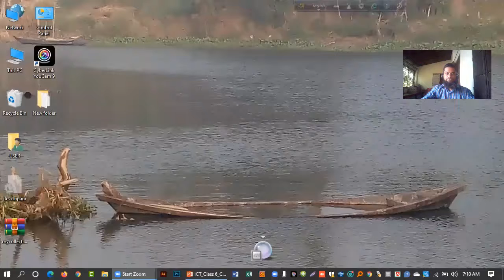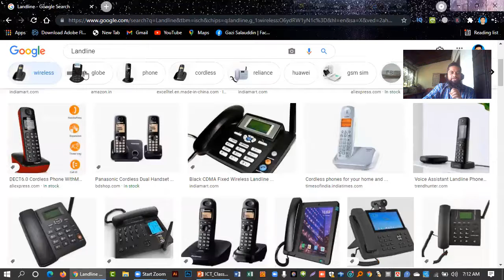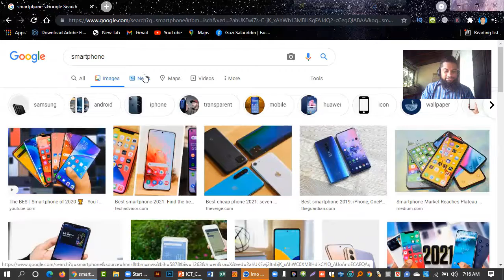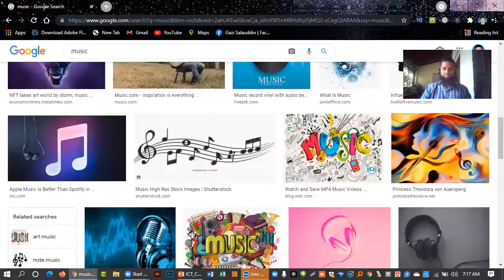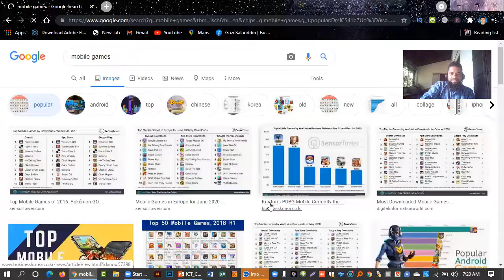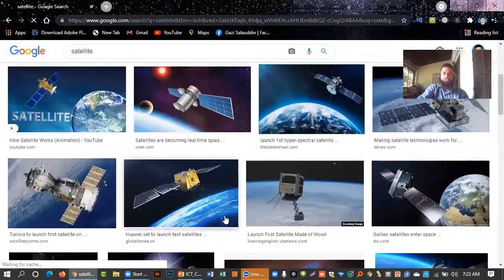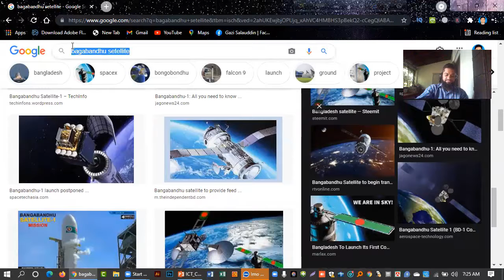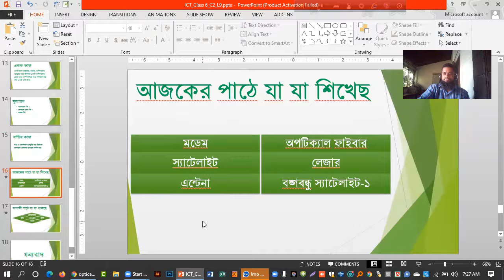৬ষ্ঠ শ্রেণি তথ্য ও যোগাযোগ প্রযুক্তি। তথ্য ও যোগাযোগ প্রযুক্তির আরও কিছু যন্ত্রপাতি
৬ষ্ঠ শ্রেণীর তথ্য ও যোগাযোগ প্রযুক্তি।।তথ্য ও যোগাযোগ প্রযুক্তির আরও কিছু যন্ত্রপাতি

উপস্থাপনায়ঃ গাজী সালাউদ্দিন
বিএ, বিএড, এলএলবি, ডিসিএসসি, মাস্টার ট্রেইনার (আইএইচটি)
সহকারী শিক্ষক (আইসিটি), চারিতালুক দারুল হুদা আলিম মাদরাসা, রূপগঞ্জ, নারায়ণগঞ্জ।

টিউটোরিয়াল সার-সংক্ষেপঃ আজকের ভিডিও টিউটোরিয়ালটিতে ৬ষ্ঠ শ্রেণীর তথ্য ও যোগাযোগ প্রযুক্তি।।তথ্য ও যোগাযোগ প্রযুক্তির আরও কিছু যন্ত্রপাতি সম্পর্কে আলোচনা করা হয়েছে।

• ল্যান্ডফোন কি তা বলতে পারবে।
• মোবাইল ফোন কি তা বলতে পারবে।
• মোবাইল ফোনের ব্যবহার সম্পর্কে বর্ণনা দিতে পারবে।
• মডেম কি তা বলতে পারবে।
• স্যাটেলাইট বা উপগ্রহ এর বর্ণনা দিতে পারবে।
• অপটিক্যাল ফাইবার এর বর্ণনা দিতে পারবে।

ট্যাগসঃ
ল্যান্ডফোন,
মোবাইল ফোন,
মোবাইল ফোনের ব্যবহার,
মডেম,
স্যাটেলাইট বা উপগ্রহ,
অপটিক্যাল ফাইবার,
সফটওয়্যার কি,
সফটওয়্যার কাকে বলে,
সফটওয়্যার পাইরেসি কি,
সফটওয়্যার কত প্রকার,
সফটওয়্যার ডাউনলোড,
সফটওয়্যার আপডেট,
সফটওয়্যার ভিডিও,
সফটওয়্যার লাইক,
সফটওয়্যার ভিডিও এডিটিং,
সফটওয়্যার এর কাজ কি,
মোবাইল সফটওয়্যার,
সফটওয়্যার এর ব্যবহার,
পিকচার সফটওয়্যার,
শিক্ষামূলক সফটওয়্যার,
সফটওয়্যার এর শ্রেণীবিভাগ,
সফটওয়্যার কিভাবে তৈরি করা যায়,
সফটওয়্যার আপডেট দেয় কিভাবে,
সফটওয়্যার লুকানোর অ্যাপস,
সফটওয়্যার ইঞ্জিনিয়ার হওয়ার উপায়,
সফটওয়্যার ইঞ্জিনিয়ারিং,
সফটওয়্যার কিভাবে লক করব,
সফটওয়্যার ইন্সটল করার পদ্ধতি,
সফটওয়্যার ইঞ্জিনিয়ার হতে হলে কি করতে হবে,
সফটওয়্যার তৈরি করার নিয়ম,
সফটওয়্যার আপডেট দিলে কি হয়,
সফটওয়্যার লক,
সফটওয়্যার ইঞ্জিনিয়ারিং পড়ার যোগ্যতা
ষষ্ঠ শ্রেণির তথ্য ও যোগাযোগ প্রযুক্তির বই,
৬ষ্ঠ শ্রেণীর তথ্য ও যোগাযোগ প্রযুক্তি,
৬ষ্ঠ শ্রেণির অ্যাসাইনমেন্ট তথ্য ও যোগাযোগ প্রযুক্তি,
তথ্য ও যোগাযোগ প্রযুক্তি ৬ষ্ঠ শ্রেণী প্রশ্ন ২০২০,
তথ্য ও যোগাযোগ প্রযুক্তি ব্যবহার,
তথ্য ও যোগাযোগ প্রযুক্তি  এসাইনমেন্ট ৬ষ্ঠ শ্রেণী ,
৬ষ্ঠ শ্রেণির পড়াশোনা তথ্য ও যোগাযোগ প্রযুক্তি,
৬ষ্ঠ শ্রেণীর তথ্য ও যোগাযোগ প্রযুক্তি এসাইনমেন্ট

সামাজিক যোগাযোগঃ
Youtube: Gazi Training Home
Facebook page: Gazi Training Home, Gazi Sir’s ict Tutorial
# Stay with ict
Love you all Gazi Salauddin